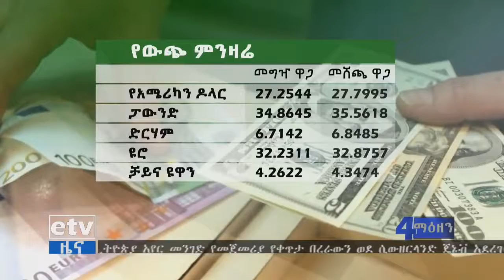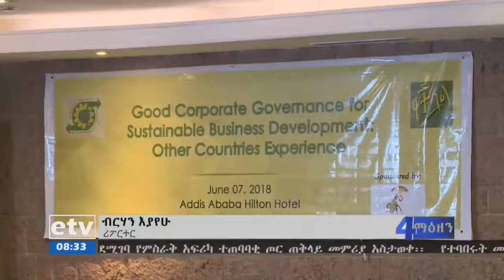Ethiopia: የብር ምንዛሪ ለውጥ አሳየ